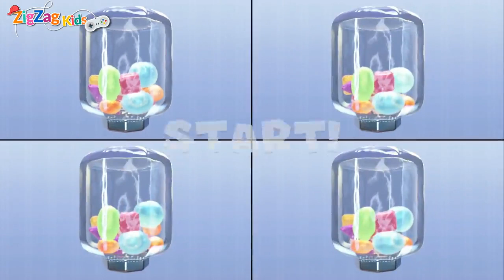Super Mario Party | Super Fun Gaming